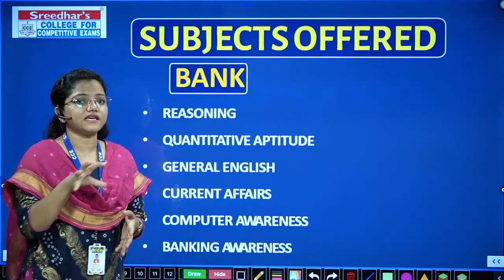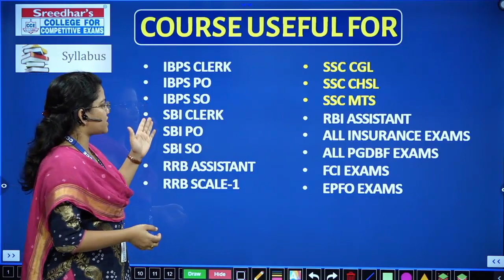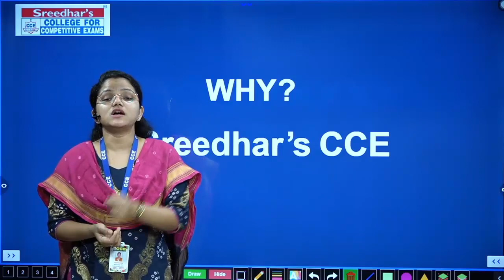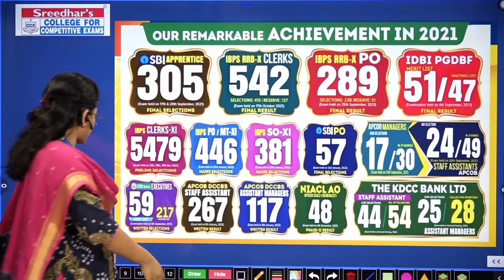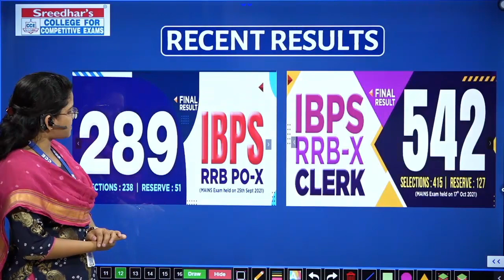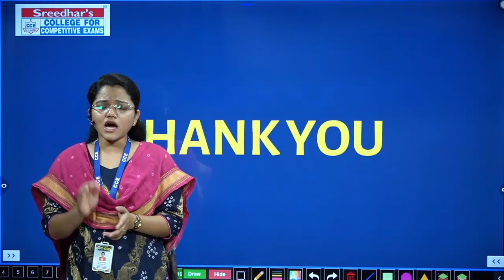Best Bank and SSC Coaching Center in Hyderabad | SSC CGL CHSL MTS Coaching Institute in Hyderabad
Best Bank and SSC Coaching Center in Hyderabad Telangana | SSC CGL CHSL MTS Coaching Institute in Hyderabad